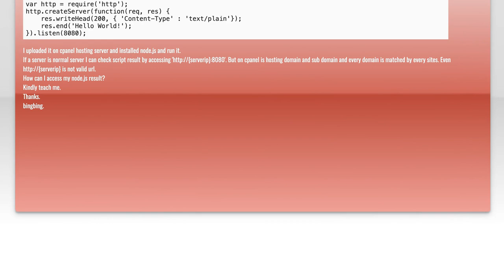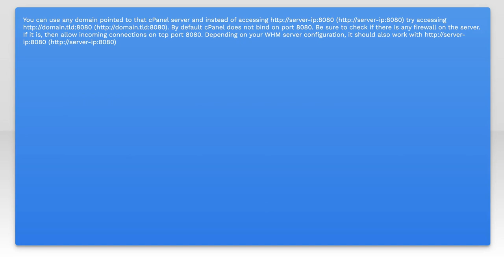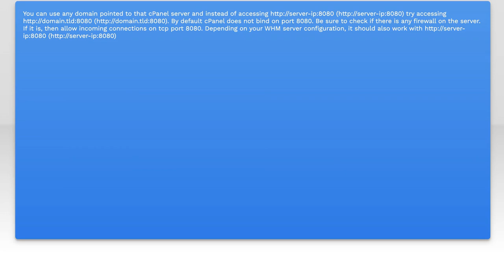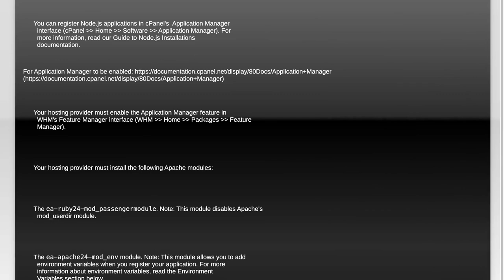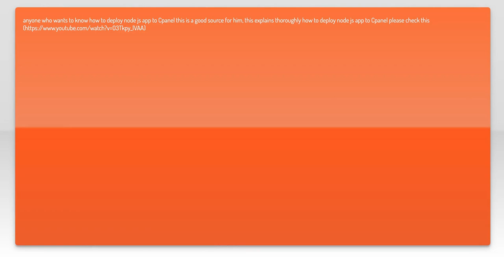How to Run Node.js on cPanel Hosting: Step-by-Step Guide for Beginners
In this video, we’ll explore the exciting world of Node.js and how to seamlessly run it on cPanel hosting. Whether you're a beginner looking to enhance your web development skills or a seasoned developer wanting to leverage the power of Node.js, this step-by-step guide will walk you through the entire process. Join us as we break down the setup, configuration, and deployment, making it easy for anyone to get started with Node.js on cPanel!

Today's Topic: How to Run Node.js on cPanel Hosting: Step-by-Step Guide for Beginners

Related to: node.js, cpanelhosting, runnode.js, step-by-stepguide,